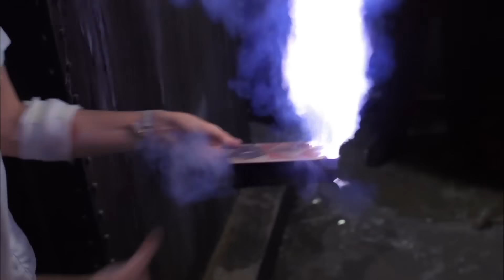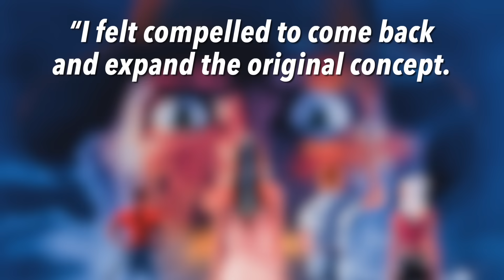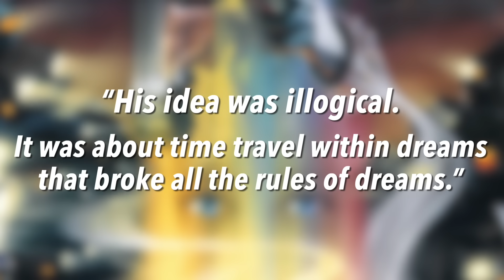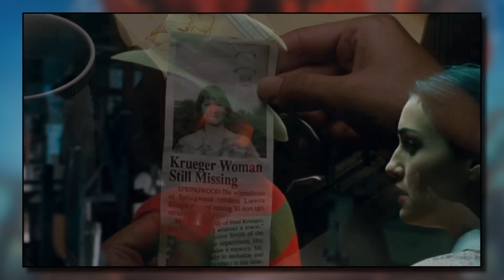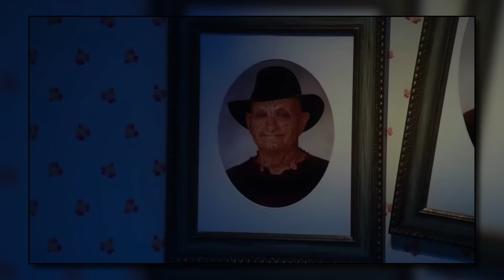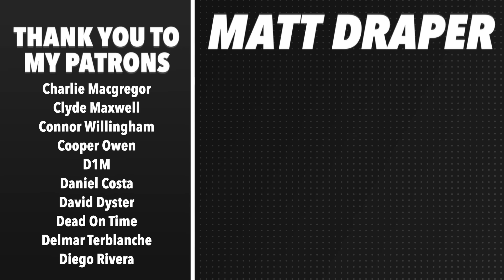A History of Unmade NIGHTMARE ON ELM STREET Sequels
A brief history of the many Nightmare on Elm Street sequels that almost happened, their proposed stories, and the causes behind their cancellations.

"A Nightmare on Elm Street" OST by Charles Bernstein

"Dream Warriors" by Dokken